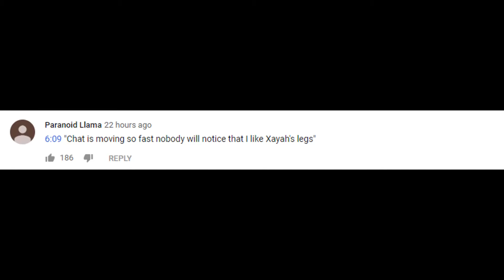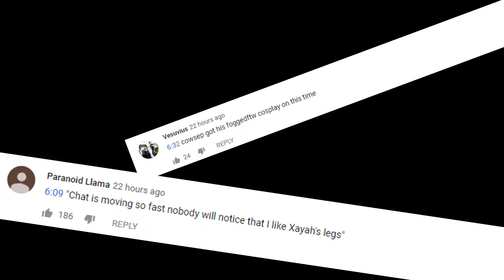This is The Definition of WTF Moment in League of Legends... | LoL Daily Moments Ep 552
Daily moments from streamers ep 552(ftTyler1,Yassuo,TFBlade ,SoloRenektonOnly, Tobias Fate, BoxBox, VoyBoy, LL Stylish, Faker, Scarra, Gripex...). This is The Definition of WTF Moment in League of Legends...